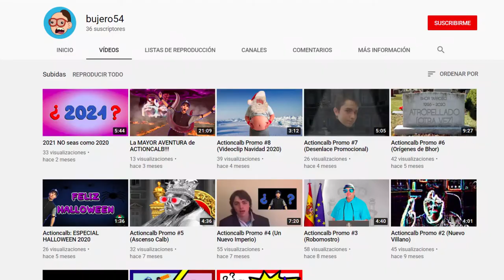TRAILER Actioncalb VS SantJordi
¡Por fin llega el PRIMER EPISODIO OFICIAL de la serie de Actioncalb!
Una nueva aventura épica en la que Actioncalb deberá enfrentarse a SantJordi para salvar su ciudad... ¡No te lo puedes perder!